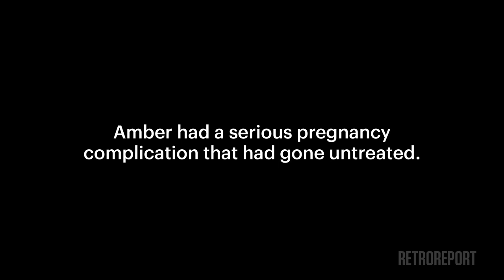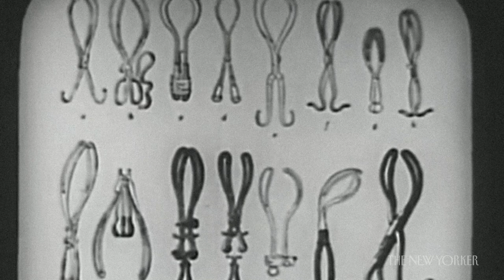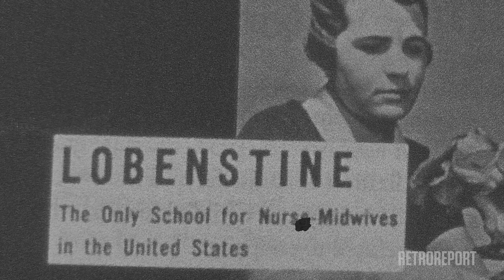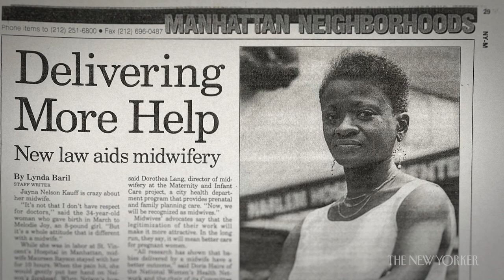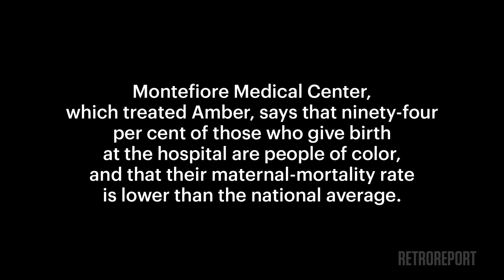Bringing Midwifery Back to Black Mothers | The New Yorker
In the face of disproportionate childbirth mortality rates, activists are fighting to make midwifery more available to Black mothers in the South.